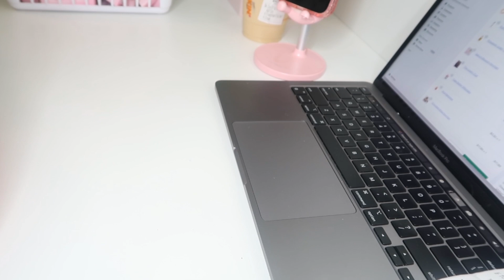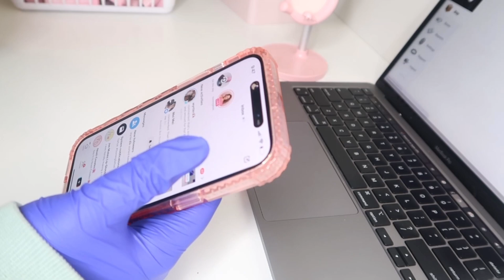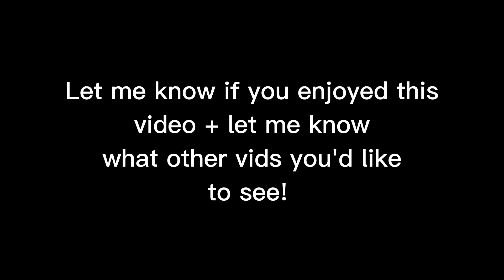Package orders with me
Have a video idea? Comment them below! ☺